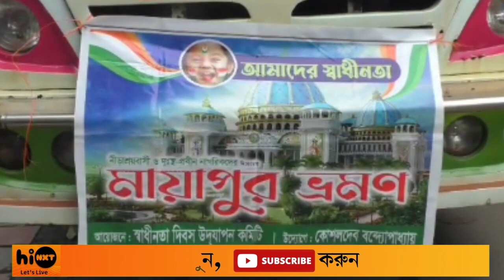NADIA INDEPENDENCE DAY 18 AUGUST | MAYAPUR TOUR | নদিয়ায় প্রাক স্বাধীনতা দিবস পালন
NADIA INDEPENDENCE DAY 18 AUGUST | MAYAPUR TOUR |

নদিয়ায় প্রাক স্বাধীনতা দিবস পালন